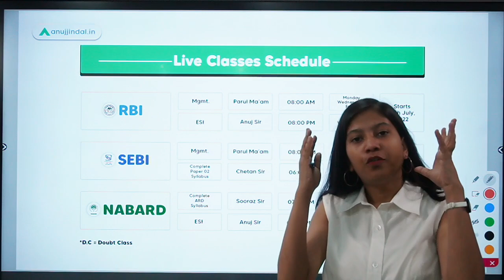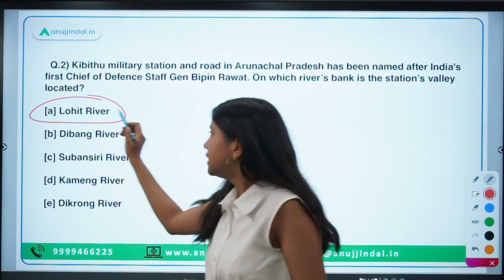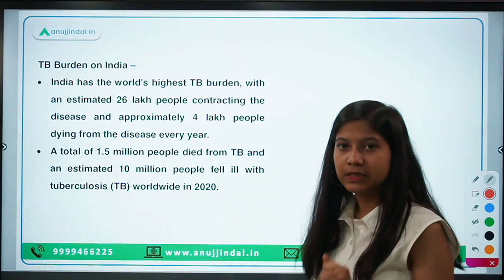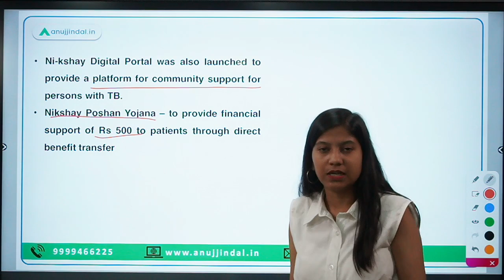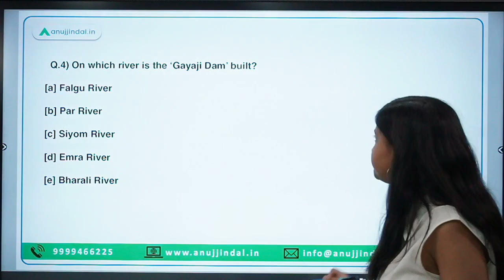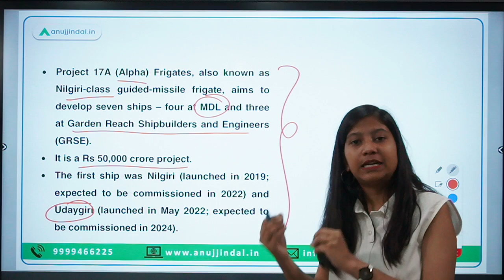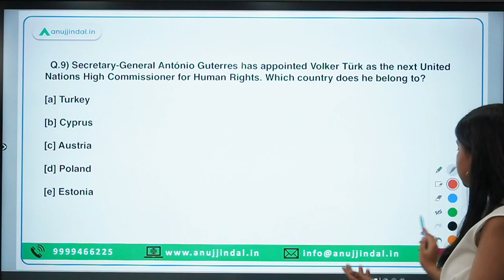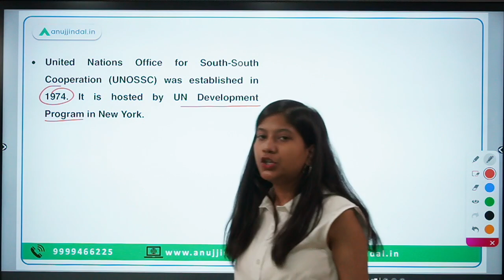RBI, SEBI & NABARD | Daily Current Affairs | 13th September - Neha Ma'am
This video is attempting to widen your horizons with new ideas and discussions on various topics like Additive Manufacturing, a new portal for electric mobility, and a new campaign for tuberculosis with WHO targets for TB elimination. Apart from this, government's indigenization drive on defence weapons.